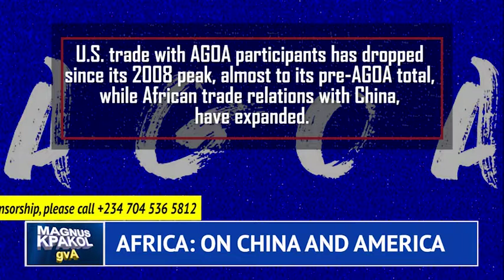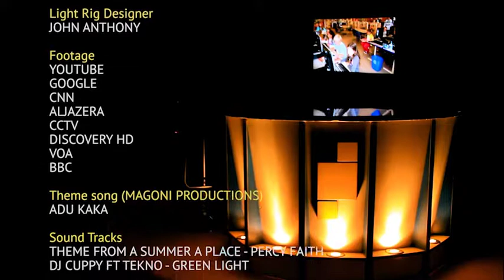AFRICA: ON CHINA AND AMERICA - Magnus Kpakol's View